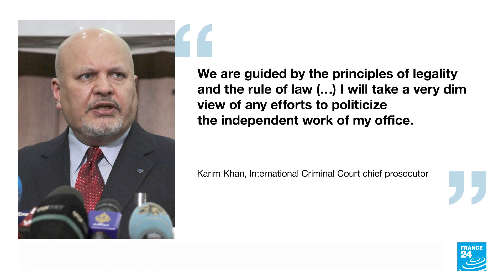International Criminal Court to probe possible Venezuela rights violations • FRANCE 24 English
The International Criminal Court will investigate whether crimesagainsthumanity were committed during Venezuela's clampdown on anti-government protests in 2017, President NicolasMaduro and ICC prosecutor Karim Khan said Wednesday.